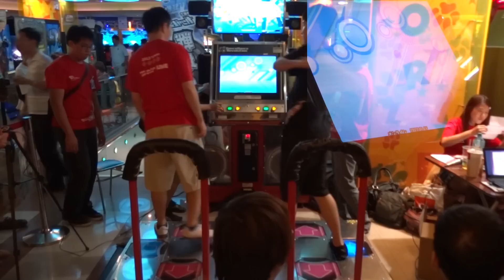[DDR VEC 2012] 14 SP一般組 總冠軍賽指定曲 ΔMAX (CSP)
[DDR VEC 2012] SP一般組 總冠軍賽指定曲 ΔMAX (CSP)

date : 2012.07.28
event : DDR VEC 2012

phase : SP一般組 總冠軍賽指定曲
ΔMAX (CSP)

00:00
player 1 : TSU
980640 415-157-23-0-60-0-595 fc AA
(EX Score : 1739)
(EX Score + MaxCombo : 2334)
SP一般組 總冠軍賽指定曲積分 No.2

player 2 : 513
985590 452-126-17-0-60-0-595 nr fc AA
(EX Score : 1788)
(EX Score + MaxCombo : 2383)
SP一般組 總冠軍賽指定曲積分 No.1

02:56
player 1 : 加賀
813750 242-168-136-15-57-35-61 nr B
(EX Score : 1233)
(EX Score + MaxCombo : 1294)
SP一般組 總冠軍賽指定曲積分 No.3

player 2 : BUBU
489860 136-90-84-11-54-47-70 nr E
(EX Score : 750)
(EX Score + MaxCombo : 820)
SP一般組 總冠軍賽指定曲積分 No.4

SP一般組 分組#1 513 vs TSU
SP一般組 分組#2 加賀 vs BUBU